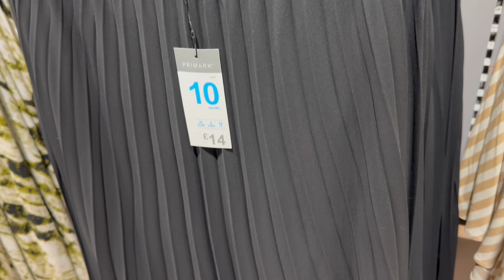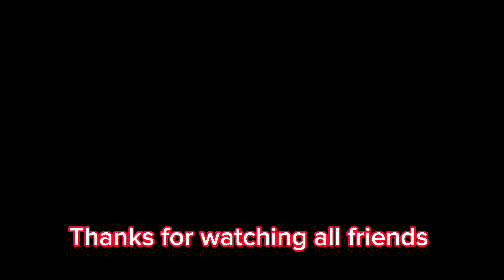Primark New collection-September-2023